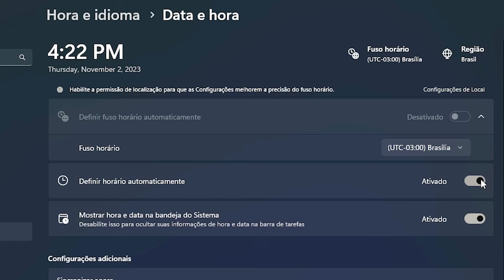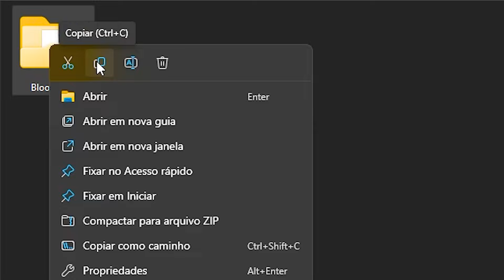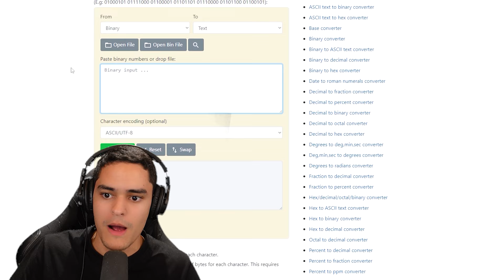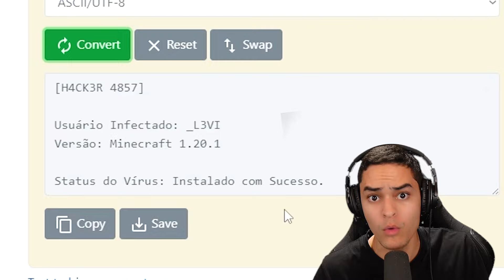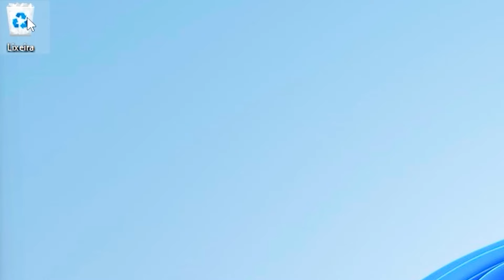Testando Mitos Assustadores Que São 100% Verdade